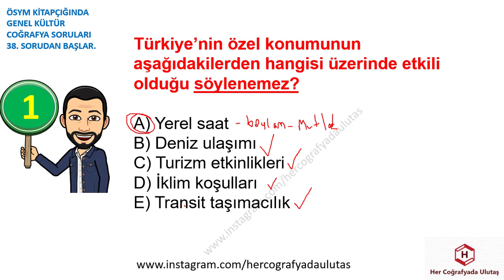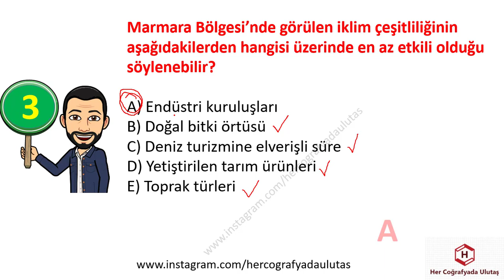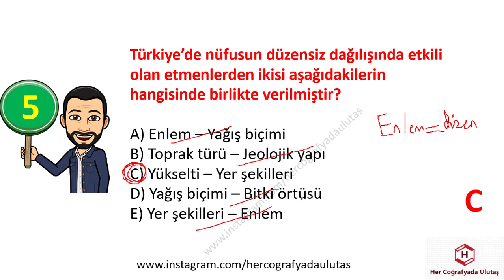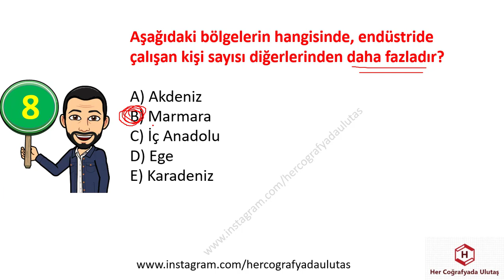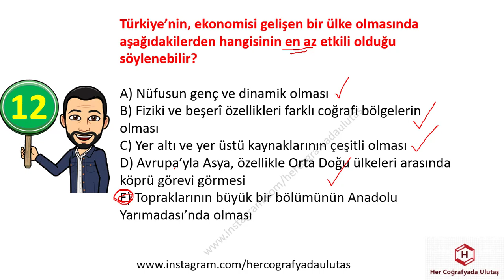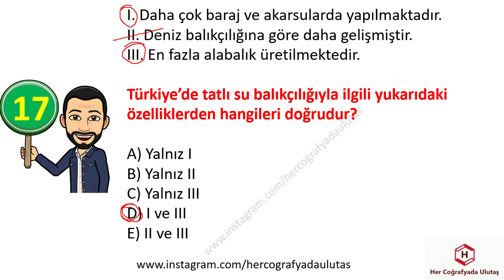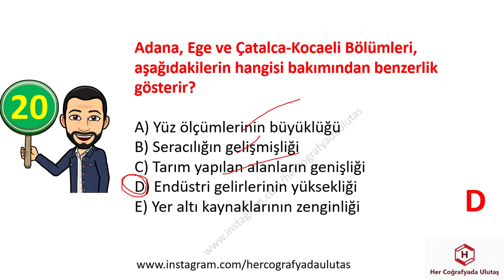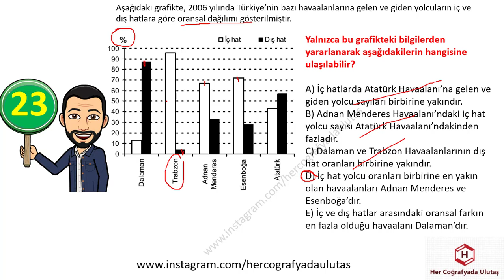2008 KPSS ÖNLİSANS COĞRAFYA SORULARI - ULUTAŞ